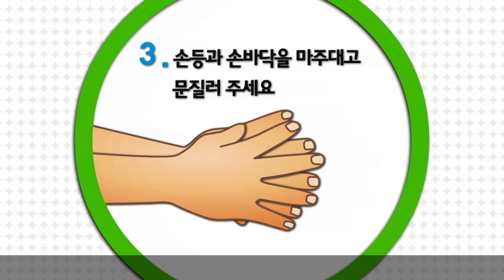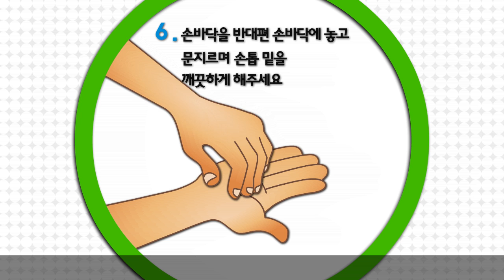[적십자아카데미][교육] 07 감염병 예방(Prevention of Diseases)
[적십자아카데미_재난예방] 07 감염병 예방(Prevention of Diseases)